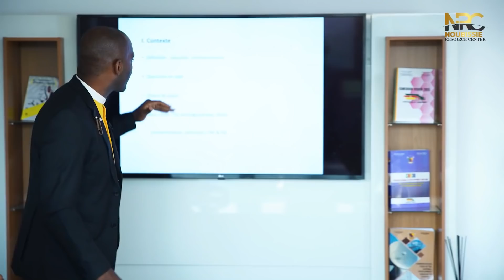⛔️ Le sexe n’est pas une compétition.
⚠️ Entre le 28 et le 31 janvier 2022, bénéficier de cette formation complète au prix promotionnel en CLIQUANT ICI 👉🏽